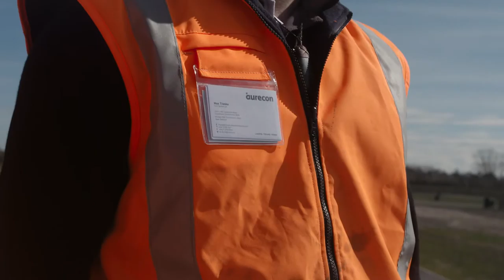Aurecon Cadets - Annual Report 2015